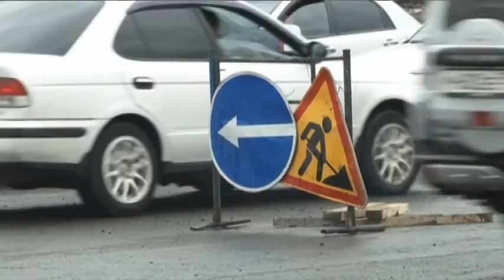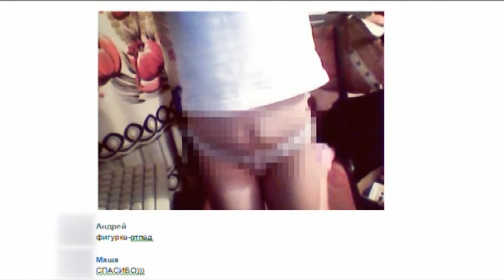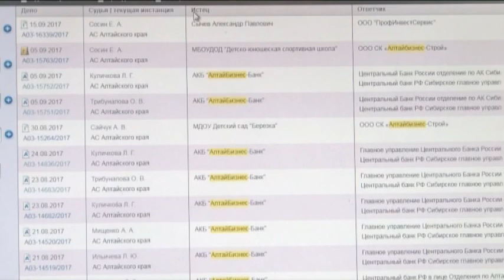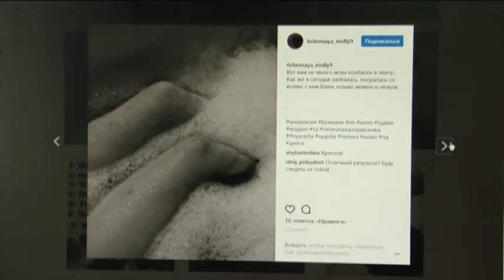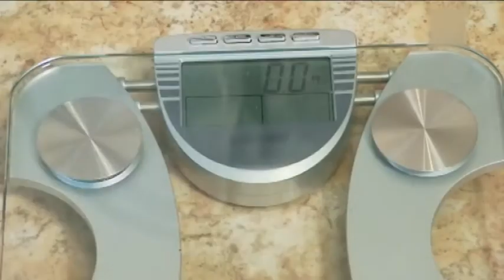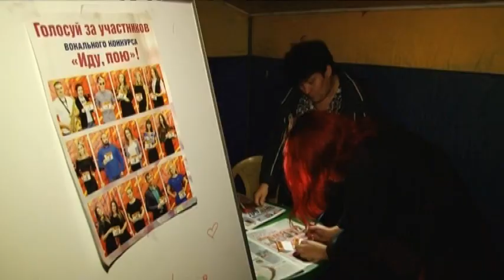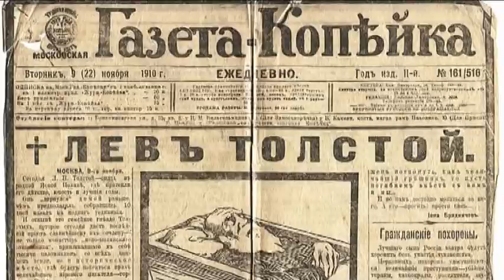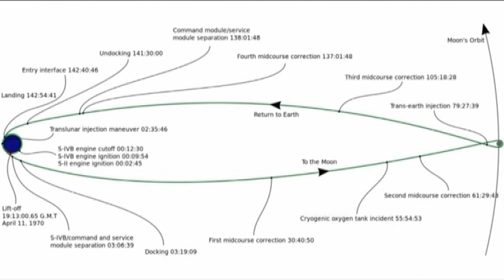Информационный канал «Город» 19.09.17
Материалы выпуска:
Строительство третьего малаховского кольца продолжается. Когда оно будет открыто для движения?
Недоделка года. Почему дождавшись ремонта в подъезде, жители обращаются за помощью в «Коммунальный патруль»?
Итоги вокального конкурса «Иду, пою» подведены. Кто стал победителем?